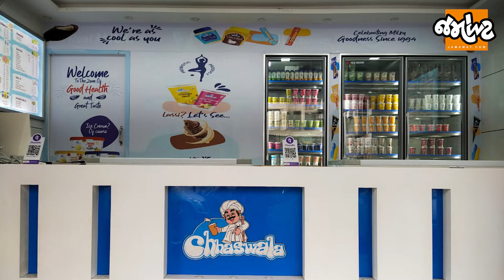SABRAS કેવી રીતે એક નાનકડું ડેરી પાર્લર કરોડોનું સામ્રાજ્ય ઉભું કરીને Chhashwala બન્યું?।Brand Story